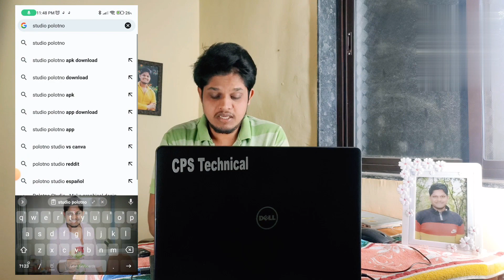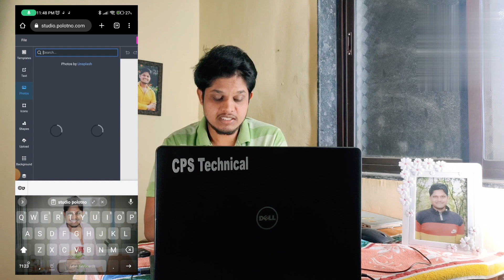Most Useful Photo 📷😯Editing Website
is website ke madad se aap ghar बैठे-बैठे aapka Ek professional photo editing Sikh sakte ho ya banaa sakte ho aapka ek photo editing kar sakte hain to website ke bare mein jaane ka hai to yah video pura and Tak Dekhi aapko Sab Kuchh Pata chalne wala hai to thank you for watching